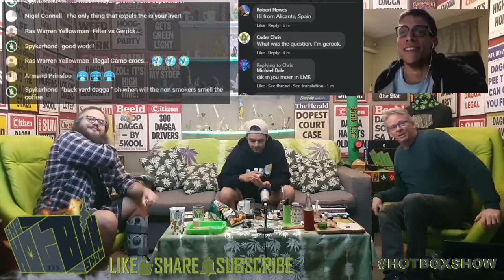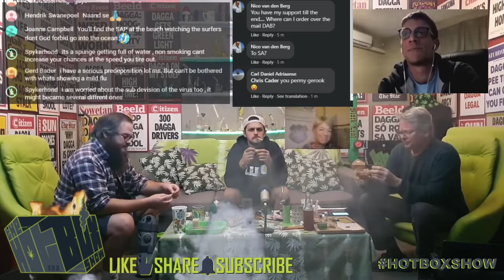HotboxShowGuests - Ep133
We'll also be chatting to Damien at @growguru.za Horticulture in PE with an update on lockdown in the Windy City.